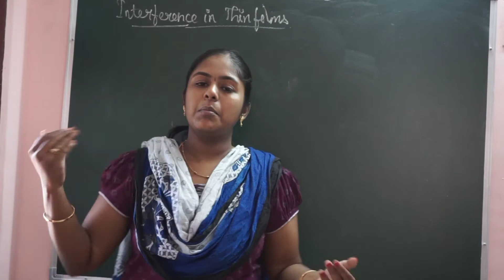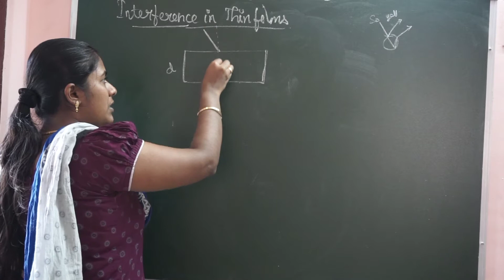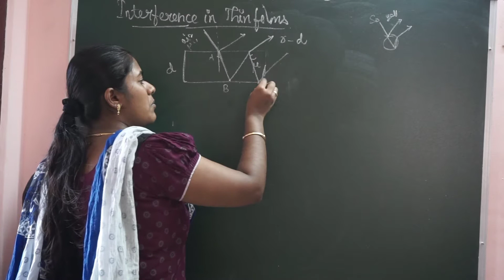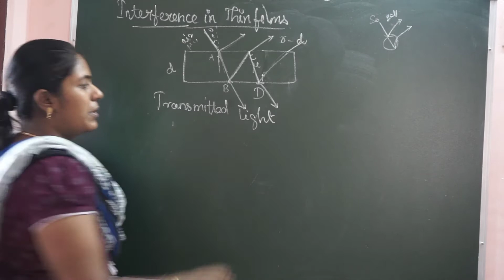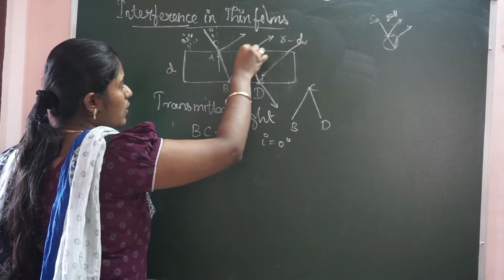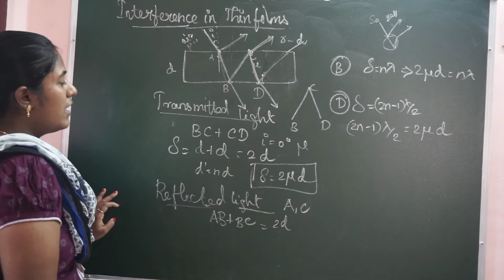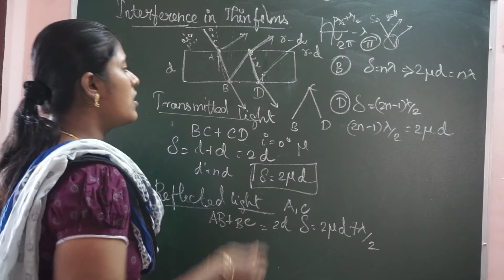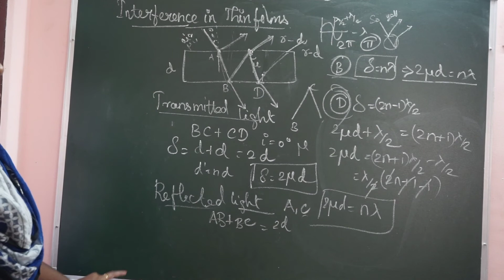Interference/Thin film /class 12 physics/ Tamil/ RD Academy unit-7 /Wave optics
NANDRI🙏